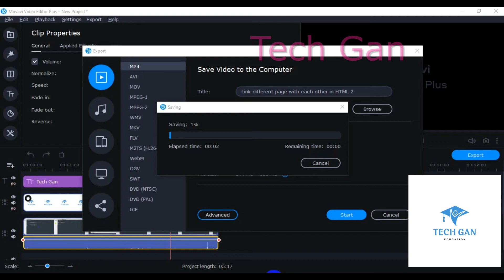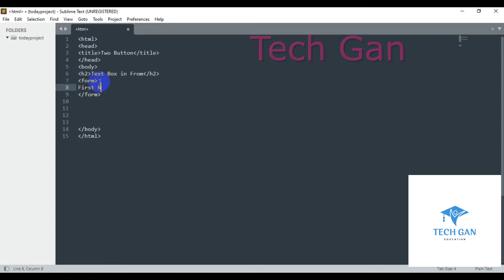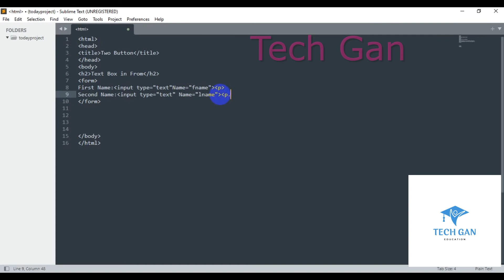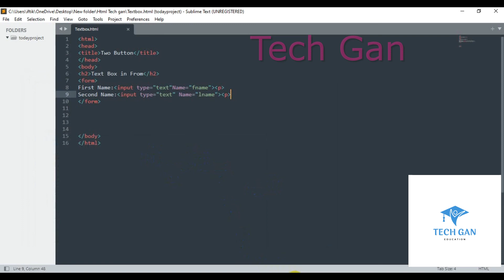HTML BASIC TO ADVANCE | HTML CODING | HTML SCRIPTING | TECH GAN